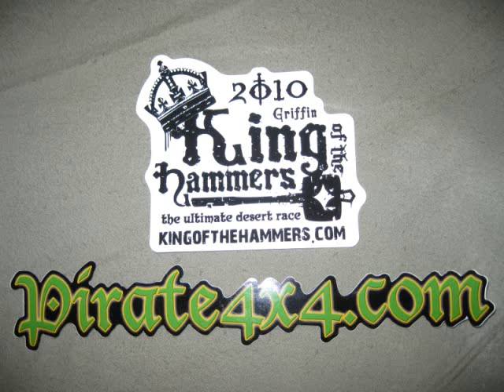Camp fire shenanigans at the King of the Hammers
He should be wearing a helmet, haha.
Mike T, the Flyin Hawaiian.